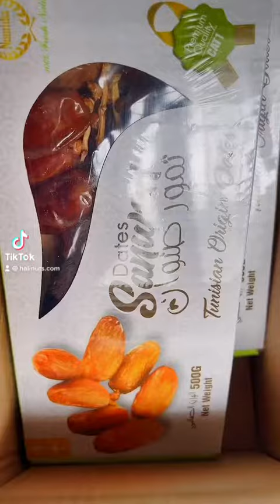Bạn không cần phải to lớn để bắt đầu, nhưng bạn phải bắt đầu để trở nên to lớn.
Tiếp tục hàng đi 08.03 🎉🎉🎉
Tuyển thành viên toàn quốc